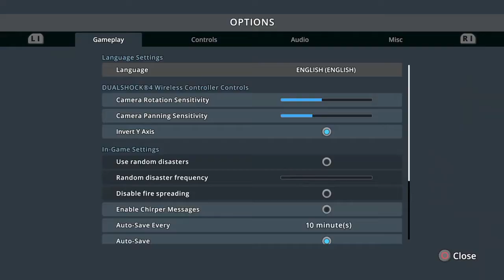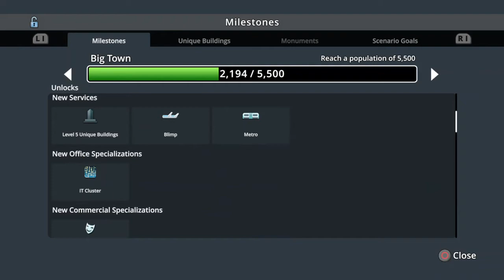Cities Skylines - buses and trams in natural disasters part one